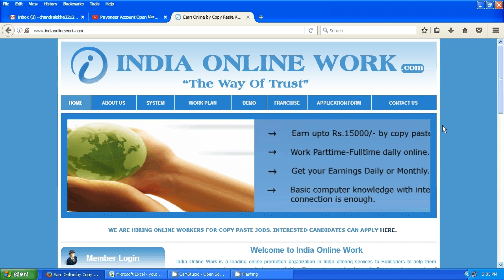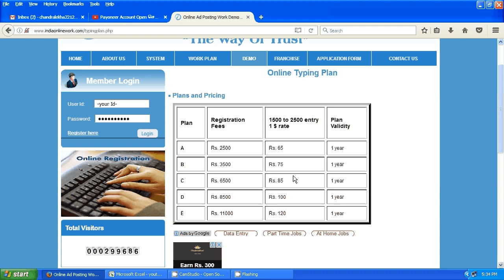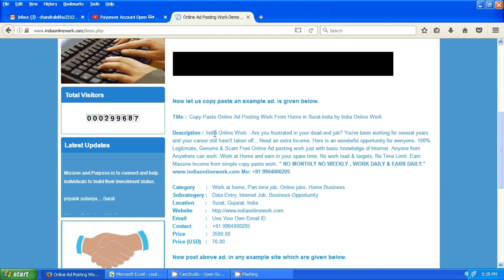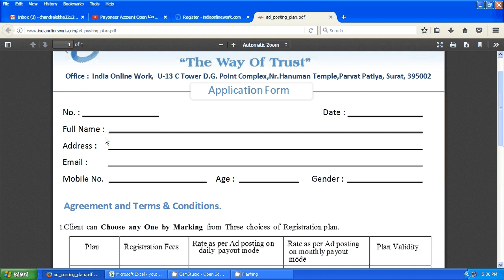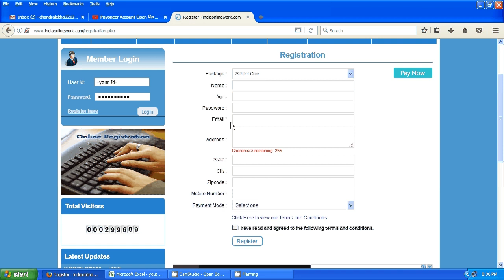New Ad Posting Job / Copy Paste Work / Daily Payment in Tamil Latest 2017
Hi Friends,